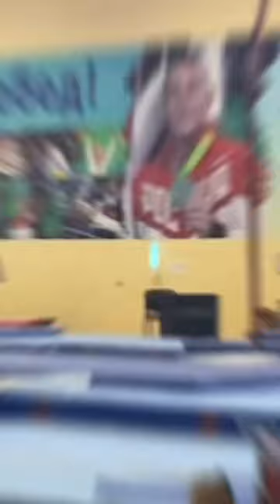🥇 Васильев Александр - Опорный прыжок - Первенство России 2022